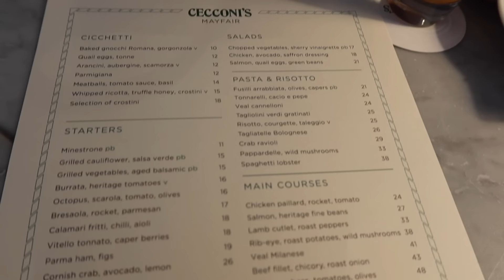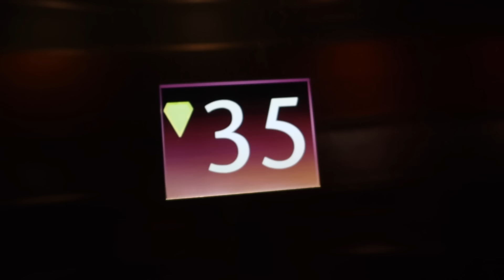LET'S ADDRESS THE HATE | CELEBRATING FRIENDSHIP & YOU WANTED ANSWERS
I hope you are all well and having a glorious weekend.

This is such a special vlog from meeting Jo Malone herself and listening to her inspirational story to celebrating 2 years of friendship with my Yorkshire pudding, Monica!! And having a wonderful cup of tea, catching up and answering your questions as well as addressing the hate!

I do hope you’ve enjoyed this vlog as much as I have in bringing it to you!

Leonora xxx

MUSIC RIGHTS
EH5E726REZDF1U85
3F9DIV1TLSNNRPUM
FUJJL1HEYEDA2L09

MAKE-UP
Magic Cream: @
Hollywood Flawless Filter (4 Medium): @
Airbrush Flawless Foundation (3): @
Rodial Banana Lowlighter: @
Contour Wand: @
Highlight Wand: @
Filmstar Bronze and Glow: @
Nudegasm Face Palette: @
Lip Gloss: @
Rodial Glass Powder: @
Beauty Effect Make Up Brushes: @
Bobbi Brown Make Up Brushes: @

CAMERA EQUIPMENT
Camera and Tripod: @
SD Cards: @